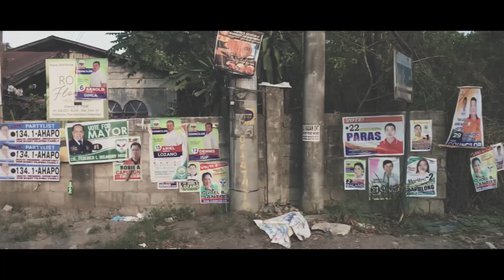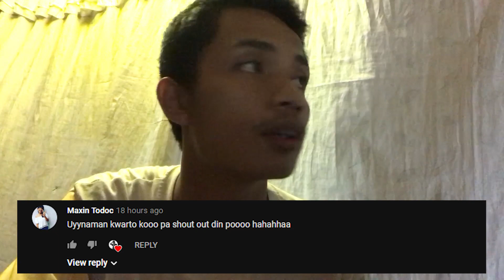BAGONG GUPIT SI BOSS HERBIE ( 2019 )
Btw, if you got a Savage Moment , feel free to send it via
and let the world see your greatness. 💪 Thank you!